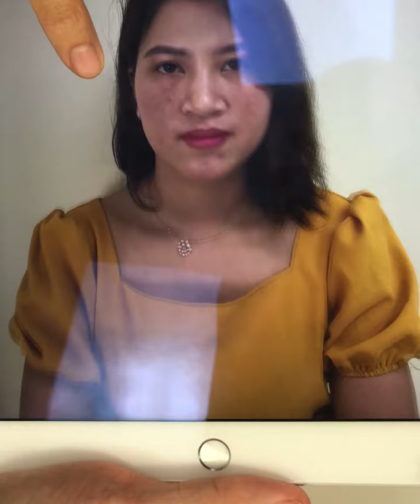Chưa hết liệu trình, sở hữu làn da "KHÔNG BÓNG NÁM"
JINHAE - VIỆN THẨM MỸ ĐẲNG CẤP 5 SAO
🔻 GIẢM_50% - Sạch nám, da sáng đều màu
🔰 Cam kết không tái phát
🔰 Bác sĩ tu nghiệp 10 năm Hàn Quốc trực tiếp trị liệu
🏫 Địa chỉ: 425 Nguyễn Khang - Cầu Giấy - Hà Nội
📩 Đăng ký ngay:  m.me/VIENTHAMMYQUOCTEJINHAE